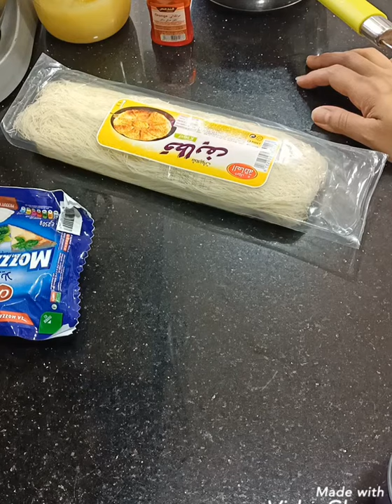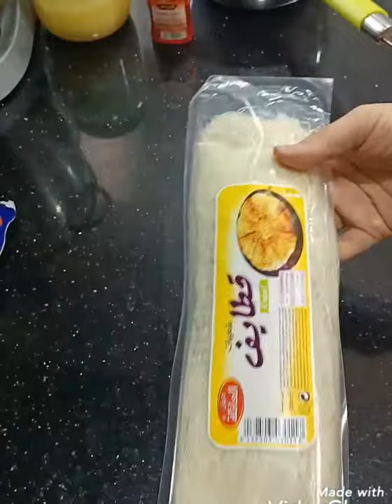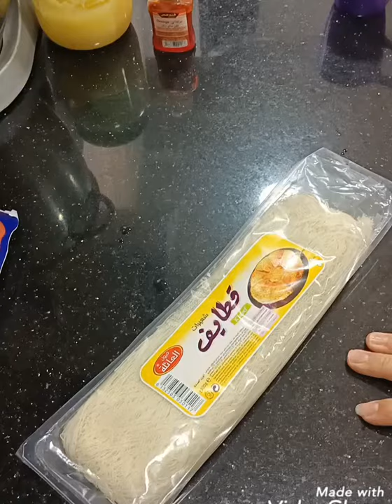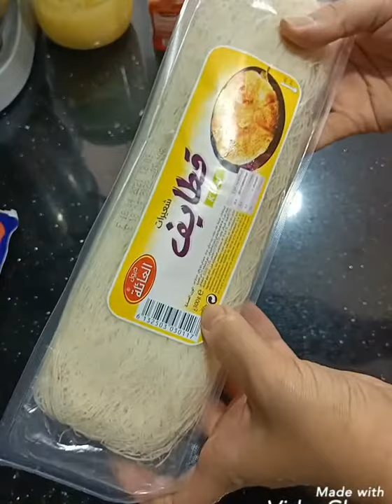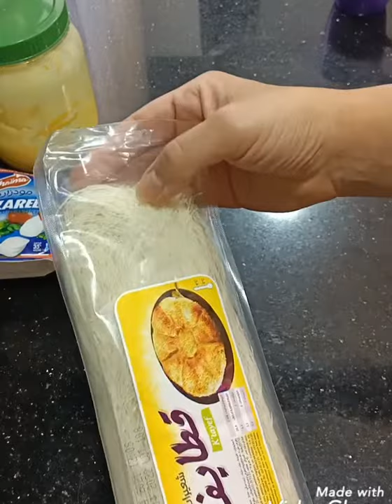كنافة ام فارس علي# بكل بساطة وسهولة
,,🇹🇷🇸🇾🇱🇧🇵🇸🇵🇸🇩🇿 أم فارس علي OmFares Ali | وصفات جزائرية وعالمية

مرحبًا بكم في قناة "أم فارس علي"! هنا تجدون ألذ الوصفات الجزائرية التقليدية مع لمسات عصرية ونكهات من جميع أنحاء العالم. سواء كنت تبحث عن طريقة تحضير الأطباق الجزائرية الشهية مثل "الكسكسي" و"الشوربة" أو ترغب في تعلم وصفات جديدة من المطبخ العالمي، فأنت في المكان المناسب!

نحن نقدم الوصفات بخطوات سهلة وبمكونات بسيطة يمكنكم العثور عليها في أي مكان.

وصفات طبخ عربية واجنبية SAHNOUNE KARIMA
Chef OM fares ali Chef à @echorouktv.officiel
Salé prestige/cake design

Easy Recipes وصفات سهلة
Healthy Recipes وصفات صحية
Quick Meals وجبات سريعة
Vegetarian Recipes وصفات نباتية
Dinner Ideas أفكار للعشاء
وصفات جزائرية
مطبخ جزائري
طبخ عالمي
أكلات تقليدية
وصفات عربية
أكلات سريعة
وصفات صحية
وصفات سهلة
طبخ منزلي
حلويات جزائرية
فن الطهي**
أكلات رمضان
أكلات مغاربية
أم فارس علي
أطباق رئيسية*
طعام شهي
وجبات للعائلة
وصفات نباتية
حلويات سهلة
أكلات شعبية

Algerian recipes
Traditional Algerian food
Easy cooking recipes
Healthy meals
Mediterranean cuisine
Quick meals
Global cooking
Arabic dishes
Family meals
Home cooking tips